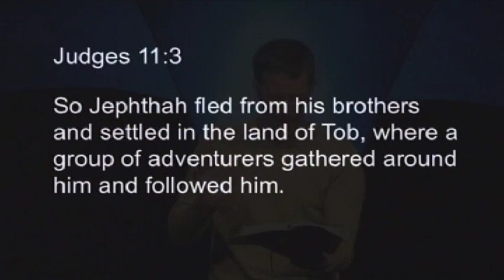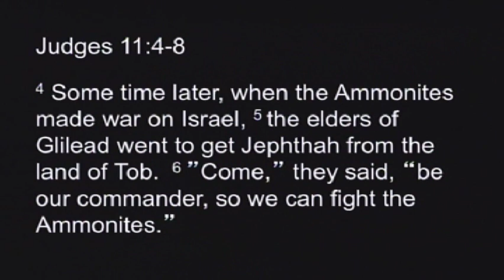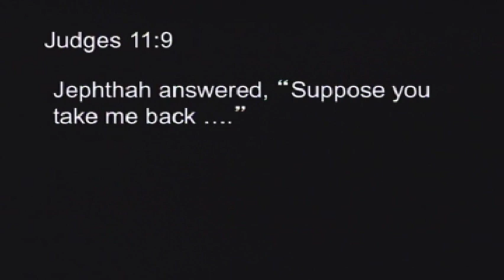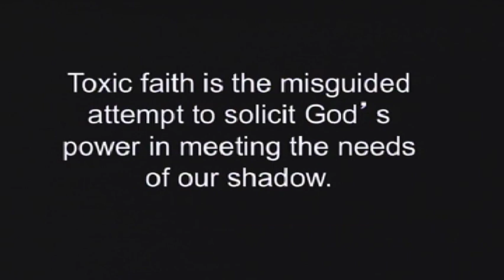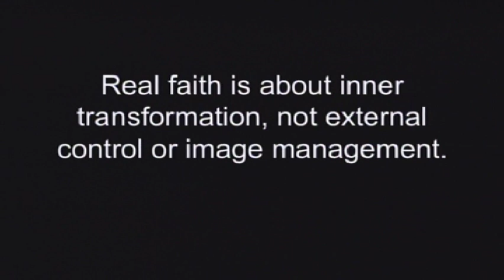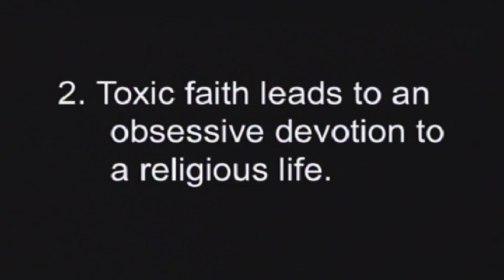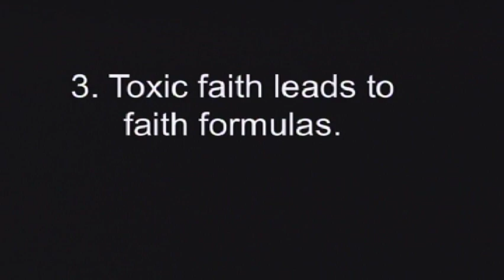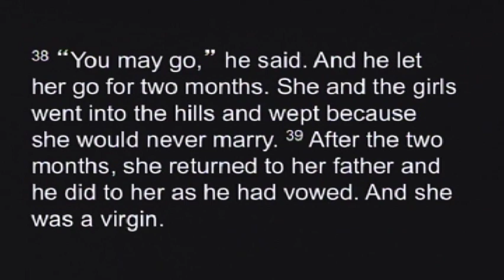2/5/12 Judges: Glenn Barteau